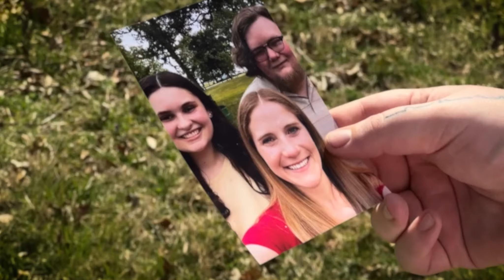The First Harvest: PREMIERE ANNOUNCEMENT!!